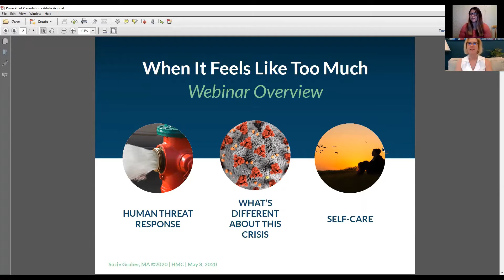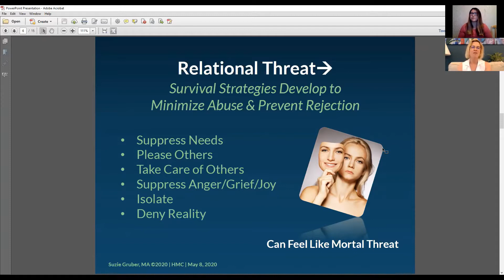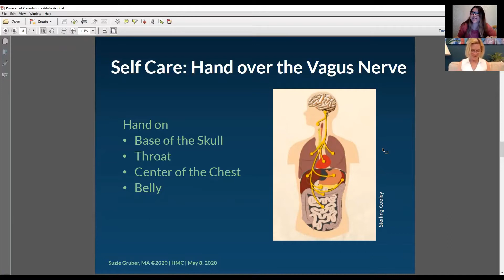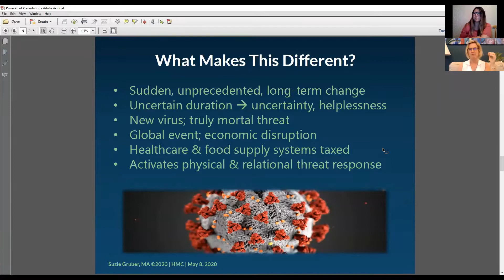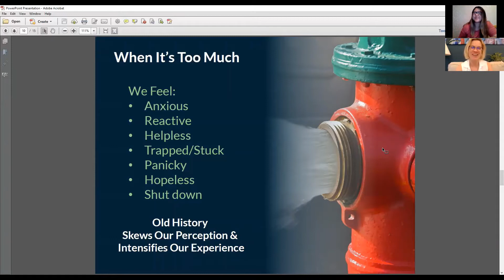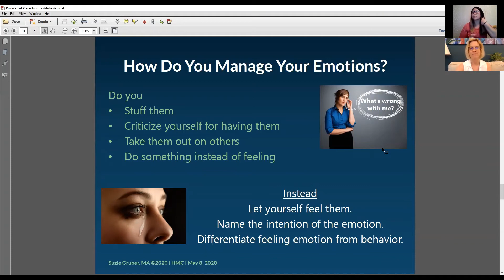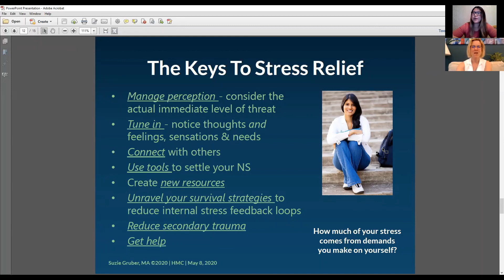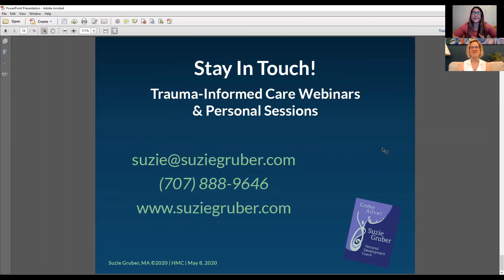Mudd Talks - When It Feels Like Too Much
Personal development coach Suzie Gruber ’87 discusses how stress affects us and how to build more resilience. Due to the coronavirus, our basic way of life has been turned on its head. Uncertainty prevails about when this crisis will ease and what the new normal will look like. Many of us feel stressed and overwhelmed by all of this in spite of the need to make very important choices about how to take care of ourselves and our families during this crisis.

Mudd Talks is a virtual discussion series offered by the Harvey Mudd College Office of Alumni and Parent Relations. Opinions expressed in the Mudd Talks discussion series are those of the individual speakers and do not necessarily reflect the views of the College administration, faculty, trustees or students.